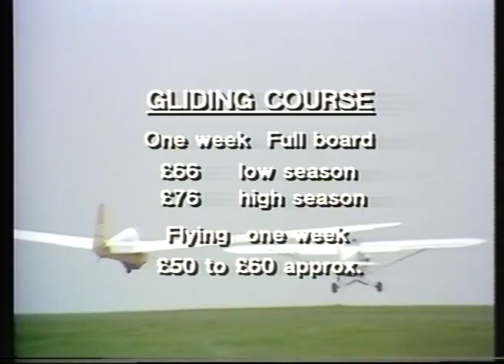1970s York | Yorkshire | The city of York | Wish you were here? | 1979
'Wish you were here? ' presenter visits the historic city of York and the surrounding Yorkshire countryside where she takes up gliding and visits the historic Castle Howard - the country seat of the Howard family - filmed in 1979

First transmitted: 17/01/1980

Quote: VT22348